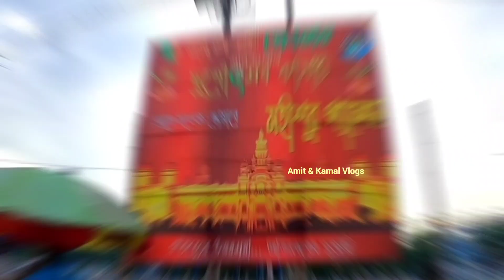কলকাতা দুর্গাপূজা প্রস্তুতি 2023 | কলেজ স্কোয়ার সর্বজনীন দুর্গাপূজা 2023